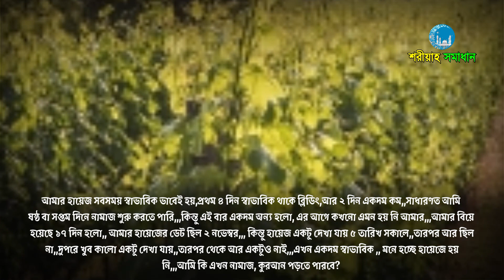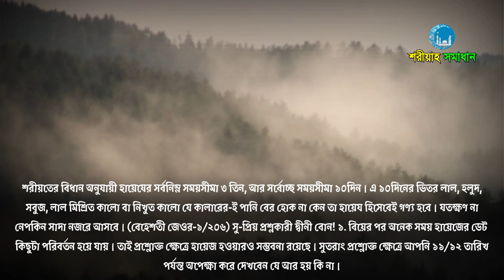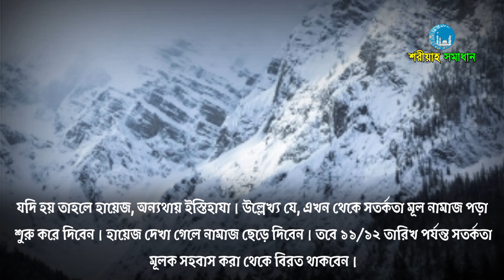এক দিনের ভেতর মাসিক শেষ হয়ে গেলে, নামাজ ও কুরআন পড়া যাবে কিনা || Mizanur Rahman Azhari